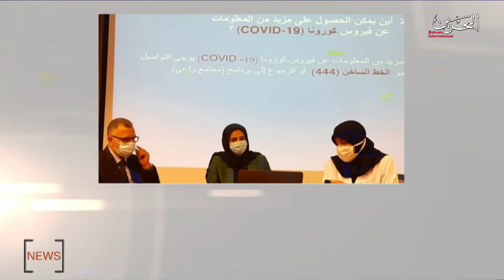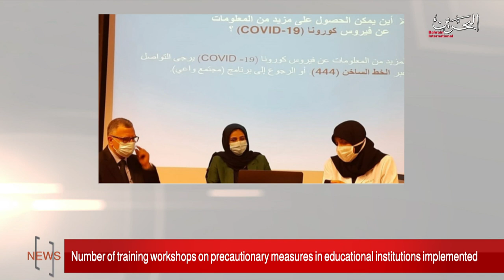BAHRAIN NEWS CENTER : ENGLISH NEWS 02-09-2020